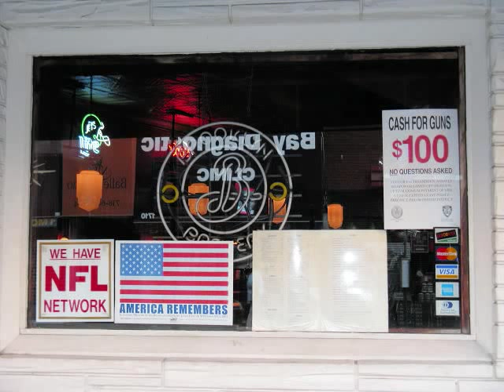Porgy and Sea Bass Fishing on Capt Dave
Porgy & Sea Bass bait fishing on the open boat Capt Dave out of Sheepshead Bay, Brooklyn, New York.